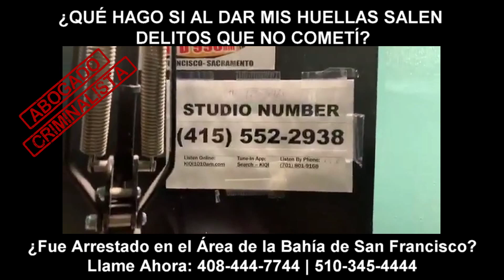¿Qué hago si al dar mis huellas salen delitos que no cometí?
ABOGADO CRIMINALISTA EN EL ÁREA DE LA BAHÍA DE SAN FRANCISCO

Acusado o Arrestado por haber cometido un delito en el área de la Bahía de San Francisco?

Hace 20 ańos está en mi record algo que no sabía y que salió al dar mis huellas. Tiene el código 166A, nunca fui arrestado ni me dieron un citatorio ¿qué es esto y cómo lo puedo eliminar?
El Doctor Cross, abogado criminalista, responde que este código corresponde a una ofensa por desobedecer a la Corte. Será necesario que un abogado penalista vaya a la Corte donde esto supuestamente ocurrió y será necesario que el abogado abra una audiencia para hablar con el juez e iniciar el proceso de comparar sus huellas con las de la persona que realmente fue arrestada.

Los cholos
Murder inc
Ms-13
North side Bros
Tango blast
Cartel de Juarez